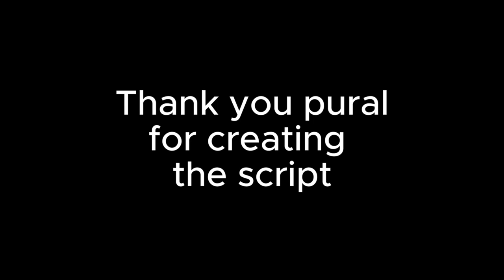International Roleplay FiveM - RADIAL CLOTHING MENU (OX_LIB)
This is a radial Menu based on ox_lib with a functional clothing menu

Categorization of Clothing Items:
The menu is divided into different categories such as tops, bottoms, shoes, accessories, etc. This allows players to navigate easily and find the desired clothing items.

Menu Editing Options:
You don’t want, for example, for users to be able to remove watches? Simply deactivate it via the configuration.

Any Notify system possible:
Switch your notify system in seconds and utilize your preferred notification system.

The entire menu also functions as commands:
Don’t want to use the menu? Toggle your clothing using commands.

Some other points from the script:
Open source
Works for any framework
Usage 0.00 MS.
Translatable into all languages with two languages available as standard: English and German